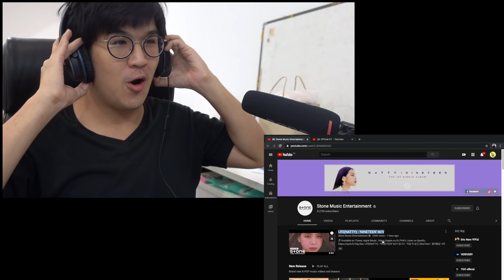ส่งเด็กไทยไปไกลสุดขอบโลก [Reaction: 나띠(NATTY) - NINETEEN]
Created, Edited:
studidoh